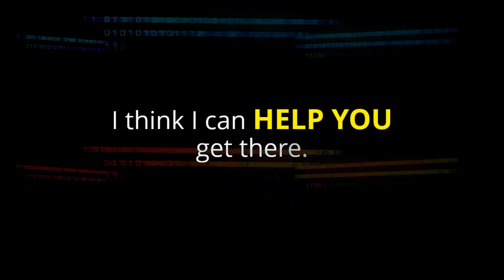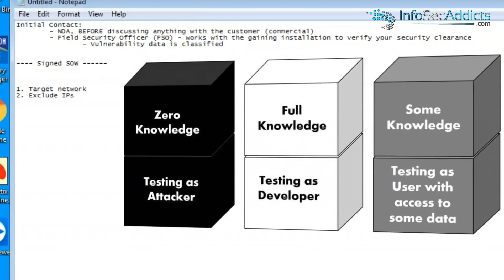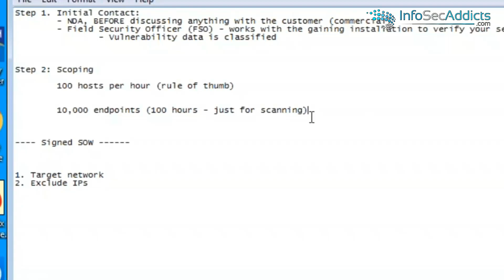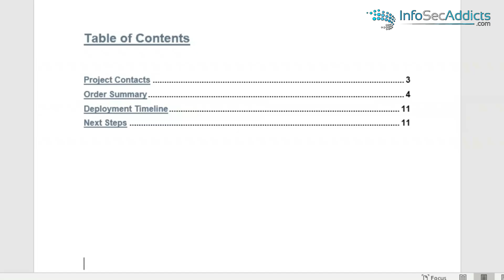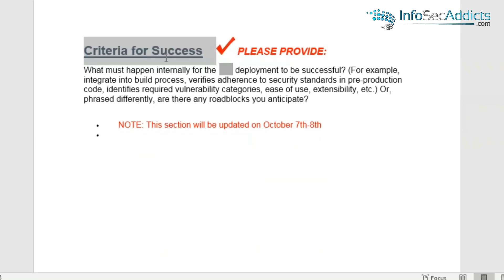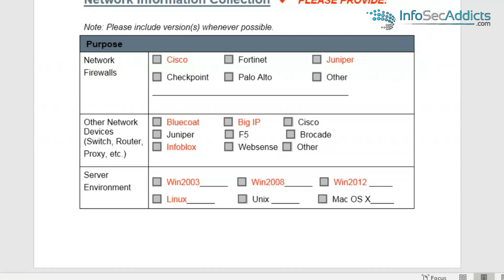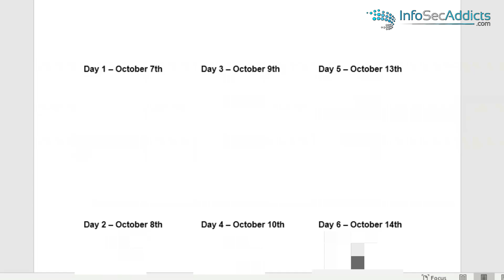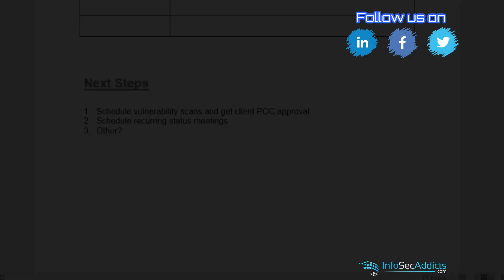Network Pentest Process: Mentorship Program | Scoping And Planning Tips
This is one of my “Mentoring Sessions” about the Network Pentest Process for my mentees on my Mentorship Program. This is a little taste of a customized Mentorship Program according to the needs of the mentees involved, as I promised, and believe me, it's working. Tips on how to Scope a Network, Assessment, set the rules of engagement, and approach a Potential Pentest deal like a professional. Let's get started!